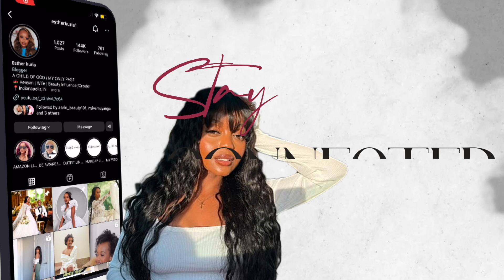Affordable Amazon Basic Haul Under $30 | BODYSUITS, DRESSES + SHAPEWEAR HAUL | PUMIEY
▪️PUMIEY Women's V Neck Short Sleeve Bodysuit Sexy Tops Sharp Collection

Size : small
Color :  07 Mocha & 09 Khaki

▪️PUMIEY Women's High Neck Sleeveless Bodysuit Sexy Tank Tops Smoke Cloud Collection

Size : small
Color : Mazarine

▪️ PUMIEY Women's Mock Turtle Neck Sleeveless Bodysuit Sexy Tank Tops Sharp Collection

Size : small
Color : 06 Semolina

▪️ PUMIEY Women's Crew Neck Long Sleeve Bodysuit Sexy Tops Sharp Collection

Size: small
Color : 04 Elephant Gray

▪️ PUMIEY Women's Scoop Neck Long Sleeve Bodysuit Body-hugging Sexy Tops Smoke Cloud Collection

Size : small
Color : 08 Marsala

▪️ PUMIEY Women's Scoop Neck Short Sleeve T Shirt Slim Fit Sexy Tops Smoke Cloud Collection

Size : small
Color :  07 Ormosia

▪️ PUMIEY Women's Sexy Slip Maxi Dress Ribbed Bodycon Summer Dresses

Size : small
Color : Hazelnut

▪️ PUMIEY Shapewear Bodysuit for Women Tummy Control V-Neck With Open Gusset Hourglass Collection

Color : 03 Taffy